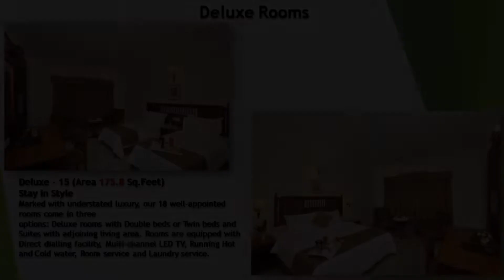Hotel CLOUD 9, Kotamangalam, India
About Property:
Set in Kotamangalam, Hotel CLOUD 9 offers 4-star accommodation with a bar and a garden. Among the facilities of this property are a restaurant, a 24-hour front desk and room service, along with free WiFi throughout the property. Private parking can be arranged at an extra charge.
Guests at the hotel can enjoy a à la carte breakfast.
The nearest airport is Kochi International Airport, 26 km from Hotel CLOUD 9.
Property Type: Hotel
Address: Bypass Road Thankalam, 686691 Kotamangalam, India
Searching For
1. Hotel CLOUD 9 - Kotamangalam - India
2. Hotel CLOUD 9 - Kotamangalam - India Address
3. Hotel CLOUD 9 - Kotamangalam - India Rooms
4. Hotel CLOUD 9 - Kotamangalam - India Amenities
5. Hotel CLOUD 9 - Kotamangalam - India Offers and Deals
Audio Credit:
Track Title: Subway Dreams
Artist: Dan Henig